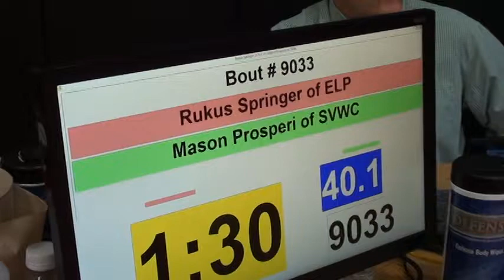40 lbs D1 OAC SV District Rukus Springer vs Mason Prosperi